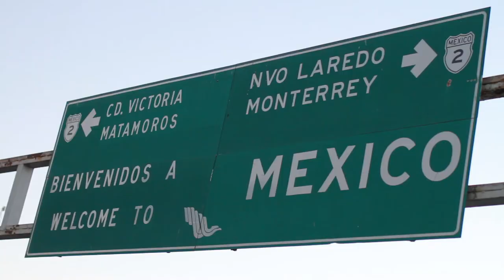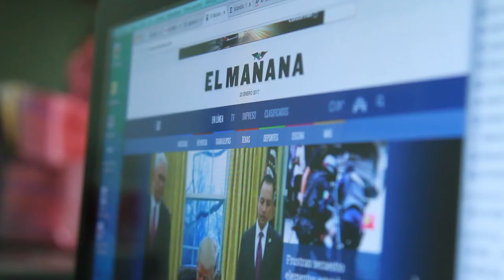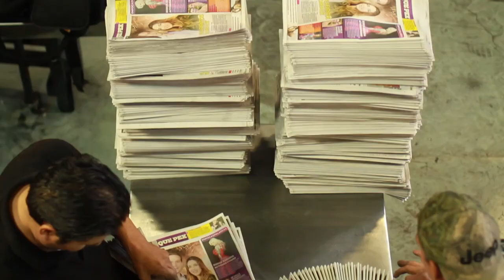El silencio en Tamaulipas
Tamaulipas es uno de los estados en México más peligrosos para la prensa. Hasta 2016, 13 periodistas han sido asesinados en este lugar y 6 más han desaparecido. La violencia ha hecho de Tamaulipas una zona de silencio.